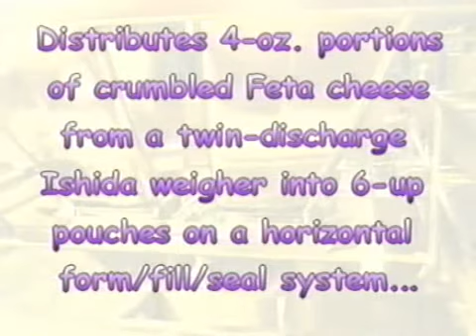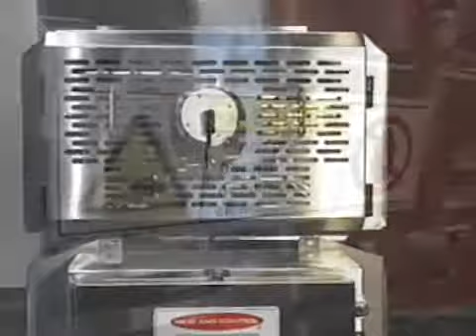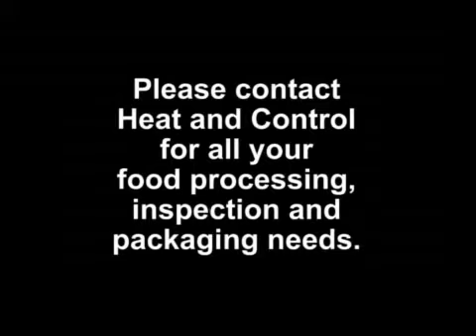Reliably distribute cheese into multiple pouches | Heat and Control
Sanitary shuttle distributes cheese from an Ishida weigher into 6-up pouches on a horizontal form-fill-seal system.